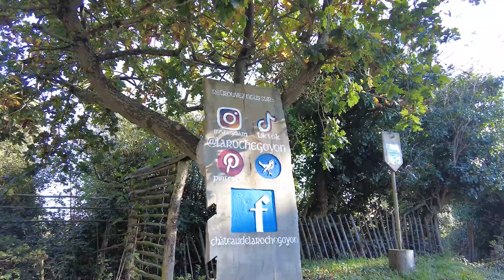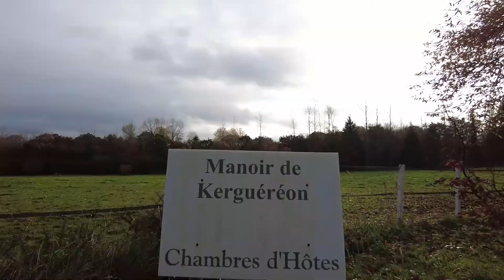BRETAGNE Vlog #1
Partie #1 de notre Vlog en Bretagne lors du we du 11 novembre 2021.

Au programme :

Fort la Latte
Locquémeau
Le Manoir de Kerguéréon
La Crêperie Le Yaudet

Dji Mavic Air 2 / Osmo Pocket 2